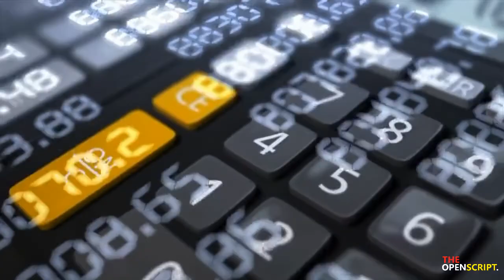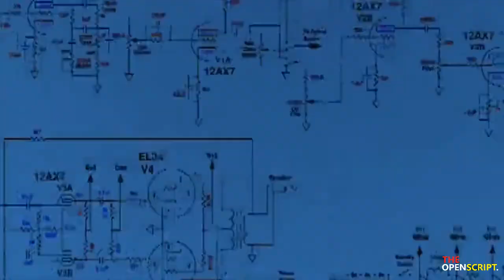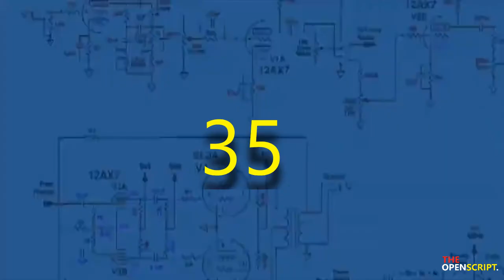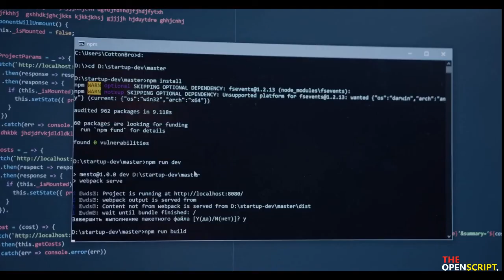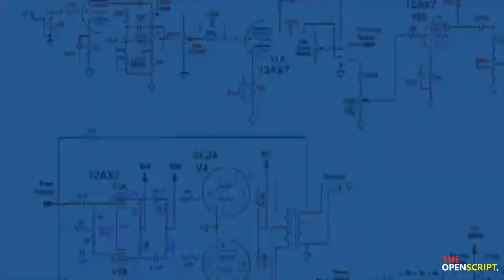Bangladesh bank fraud | Sony picturs cyber attack | kim jong un | North Korea connection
The Bangladesh Bank robbery, also known colloquially as the Bangladesh Bank cyber heist, was a theft that took place in February 2016. Thirty-five fraudulent instructions were issued by security hackers via the SWIFT network to illegally transfer close to US$1 billion from the Federal Reserve Bank of New York account belonging to Bangladesh Bank, the central bank of Bangladesh. Five of the thirty-five fraudulent instructions were successful in transferring US$101 million, with US$20 million traced to Sri Lanka and US$81 million to the Philippines. The Federal Reserve Bank of New York blocked the remaining thirty transactions, amounting to US$850 million, due to suspicions raised by a misspelled instruction. All the money transferred to Sri Lanka has since been recovered. However, as of 2018 only around US$18 million of the US$81 million transferred to the Philippines has been recovered. Most of the money transferred to the Philippines went to four personal accounts, held by single individuals, and not to companies or corporations.

Credits-
Video-   Pexels, Pixabay